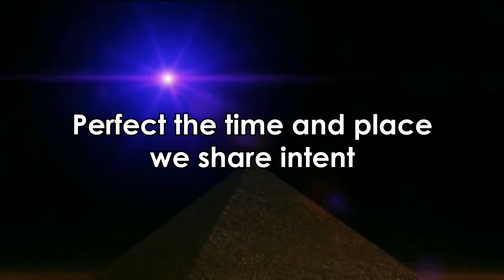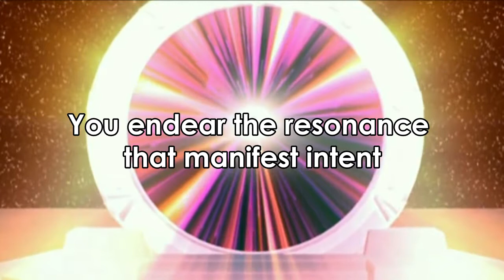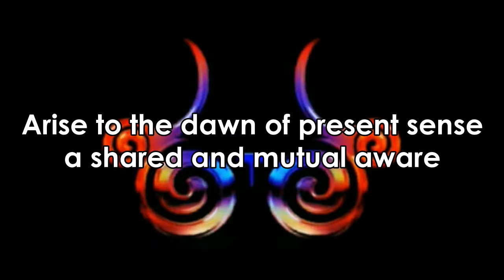Present sense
A confluence of mutual sense and sensibility relating to reason and the mutual presence we share in collective conscious awareness